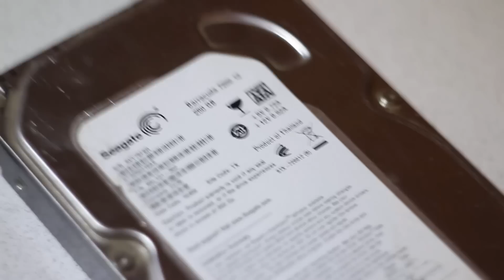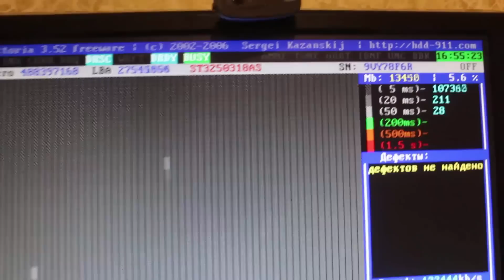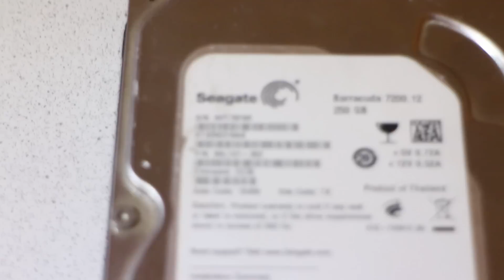Жесткий диск не определяется. Борьба с окислами HDD SEAGATE BARRACUDA 250GB[© Игорь Шурар 2016]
Жесткий диск не определяется. Борьба с окислами SEAGATE BARRACUDA 250GB[© Игорь Шурар 2016]

The hard drive is not detected. Fighting oxides SEAGATE BARRACUDA 250GB

Заказывать товар лучше через - это сервис, который вернет проценты с покупок около 5-7%.

Как бы не старались электроника всегда будет требовать обслуживания. Рассмотрим на примере жесткого диска (HDD).
При подключении данного устройства BIOS его не видит. Первое что необходимо сделать это сменить шлейф и порт материнской платы SATA. Затем уже приниматься осматривать плату жесткого диска. Зачастую появляются окислы (коррозия) контактных площадок платы HDD. C помощью ластика с этим можно легко потягаться.

Соц. сети

Канал посвящен обзорам различной техники, а также самоделкам и различным ремонтам и модернизациям.

Отдельное спасибо тем, кто делает ре посты на мои видео, тем самым помогает каналу развиваться.

[© Игорь Шурар 2016]